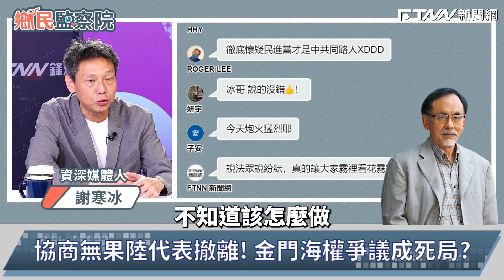金門海權爭議成死局？ 謝寒冰批民進黨:放任管碧玲亂搞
來賓：前立法委員　邱毅｜資深媒體人　謝寒冰｜台北市議員　詹為元